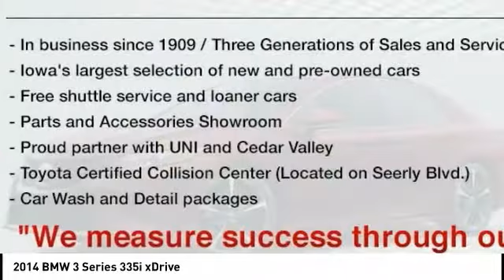2014 BMW 3 Series Cedar Falls IA TC28044A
2014 BMW 3 Series 335i xDrive

* M SPORT PACKAGE *, * LOCAL TRADE *, * AWD *, * NAVIGATION *, * LEATHER *, * SUNROOF/MOONROOF *, * BACK-UP CAMERA *, * HEATED SEATS *, * ALLOY WHEELS *, * REMAINDER OF 4YR/50,000 MILE WARRANTY *, * ACCIDENT FREE *, * POWER WINDOWS *, * POWER DOOR LOCKS *, * CRUISE CONTROL *.brbrbrReviews:brbr  * Excellent ride/handling balance; powerful and fuel-efficient engines; upscale interior with straightforward controls and spacious seating. Source: Edmundsbr  * For over three decades, the BMW 3 Series has continuously set the bar that competitors are measured against in the entry-level luxury sedan category. Since 1977, its design evolution has always been stylish, and contemporary. Over time, the look of each new series has visually followed a logical flow from the version that came before it. Plus, it is instantly recognizable with its signature front grill and iconic BMW logo. The 3 Series has something for a wide range of shoppers, due the multitude of categories it has models available for, such as: the Sedan, Hybrid, Coupe, Convertible, Sport Wagon and Gran Turismo. In addition there is an available Clean Diesel in the 328d and 328d xDrive Sedans. Once inside the 2014 3 Series, experience it's elegantly simple and uncomplicated interior. It utilizes high-end materials, simple shapes, and has made important controls easy for the driver to reach. Plus, inside it is quite roomy, and your rear passengers have a generous amount of legroom as well. The base 320i trims come standard with a 2.0-liter turbocharged 4-cylinder Engine with 180-Horsepower. It is paired with an equally impressive 8-speed STEPTRONIC automatic transmission. It gets an EPA estimated 23 MPG City and 36 MPG Highway with the Manual Transmission, or 24 MPG City and 36 MPG Highway with the Automatic. In addition, it has standard items such as: leatherette upholstery, a sound system with a 6.5-inch display and 9-speakers, USB Port, dual-zone climate control, rain-sensing wipers, an engine start stop button, and dynamic cruise control. Safety has been taken into account with the 2014 3 Series as well. Every model comes standard with impact sensors that perform a variety of functions in case of a collision such as: turning off electrical systems that could be dangerous, turning on hazard lights, and unlocking doors. Plus, all models come with eight airbags. Experience the 2014 BMW 3 Series for yourself today! Source: The Manufacturer Summarybr  * Extremely powerful engine; responsive automated manual transmission; wide range of comfort and performance settings. Source: EdmundsbrbrServing the Cedar Valley Area for 3 Generations as one of MIDWEST'S LARGEST DEALER GROUPS including Cedar Falls, Cedar Rapids, Dubuque, Iowa City, Des Moines, West Des Moines, Davenport, Clinton, Urbandale, Marion, Marshalltown, Mason City, Fort Dodge, Ankeny, Waterloo, Ames, Burlington, Quad Cities, Waukee, Johnston & Muscatine.